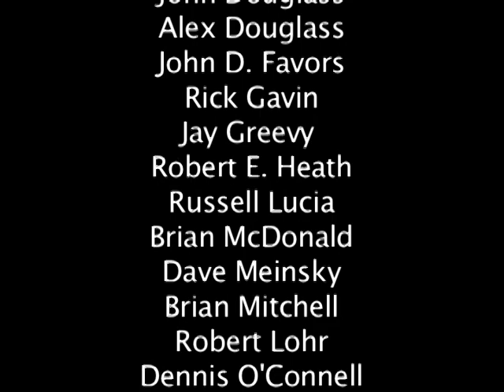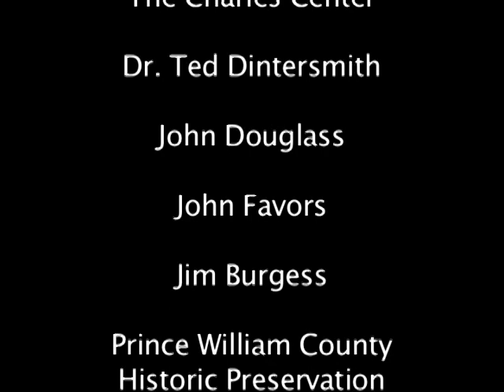Bristoe Station - Crossroads of Conflict - Civil War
Prince William County, Virginia